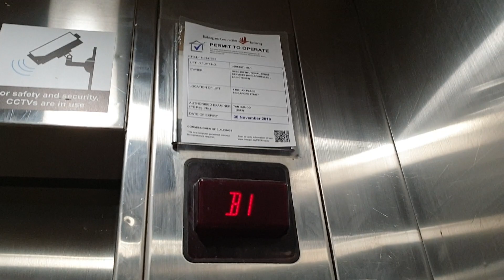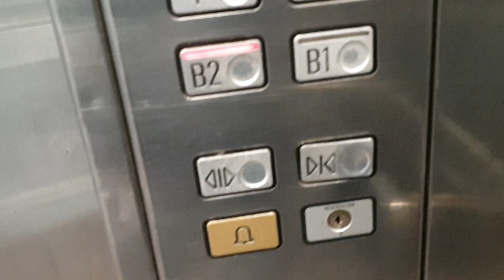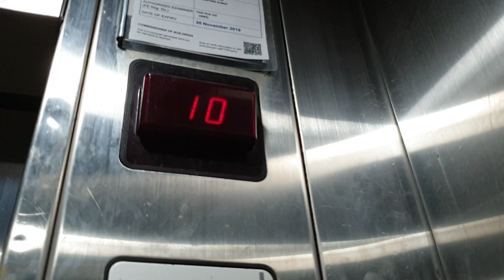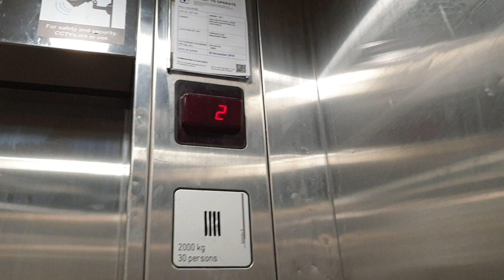1993 Schindler M Line Fire/Cargo Lift - Junction 8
1 Jun 2019

This single cargo lift serves both mall and office tower, something you don't see everyday. There are also two cargo lifts which were modernised into Schindler 2600s and serve certain units. One of them is easy for people to film as it is shared among many units, the other is used only by BHG and it is for their staff only.

As good quality and sturdy as this lift is, it is rather worn down, especially button-wise.

Brand=Schindler
History=Original